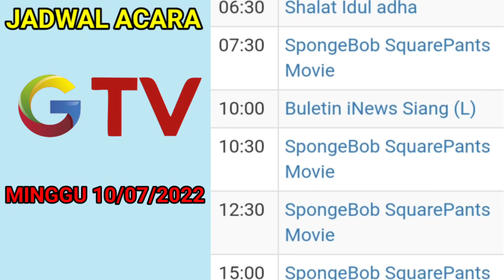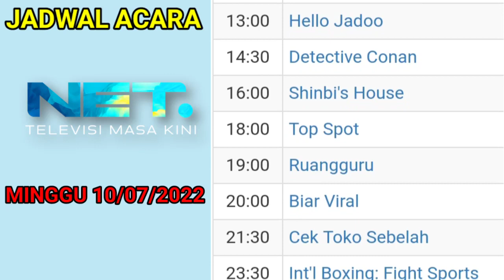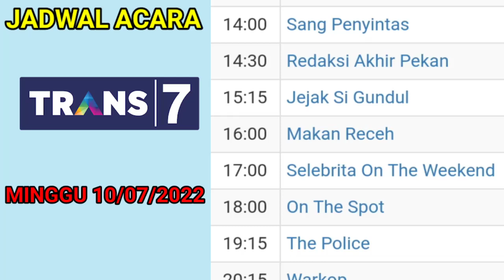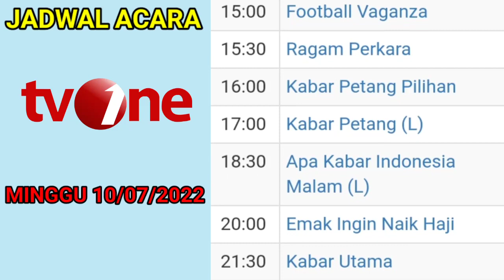Jadwal Acara tv Nasional Hari ini ~ Minggu 10 Juli 2022 || Spesial Idul Adha 1443 H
Jadwal Acara tv Nasional hari ini , Minggu 10  juli  2022.

tags;
live piala presiden, live piala AFF U-19,